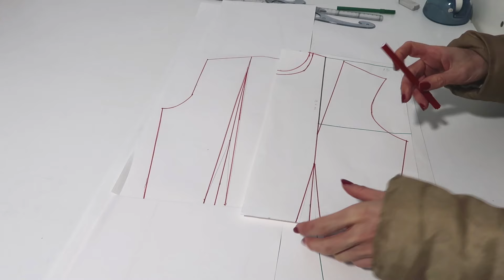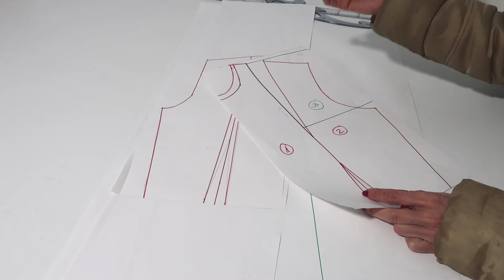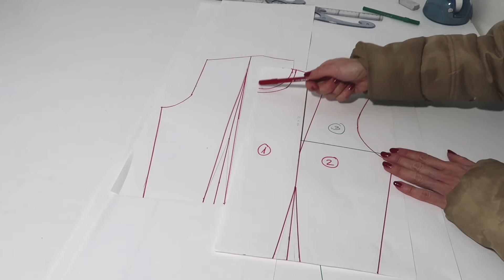DIY. Cómo hacer un vestido largo de invierno en menos de una hora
En el tutorial de hoy os enseño a dibujar el patrón y confeccionar un vestido largo de nesgas con unas aplicaciones insertadas en las costuras laterales a modo de hombreras exteriores. Para hacerlo necesitáis vuestros patrones base, por si aún no los tenéis dibujados os dejo los tutoriales de cómo hacerlos. Os aconsejo que los tengáis siempre a mano, porque teniendo hechos los patrones a vuestras medidas, después solo tendréis que hacerle las modificaciones que os explico en los demás tutoriales para sacar cualquier diseño. Aquí los tenéis:

TUTORIALES  DE LOS PATRONES BASE AQUÍ EN MI CANAL YOUTUBE

¡No dejes para mañana lo que puedas hacer hoy que la vida es muy corta! ¡Feliz día!